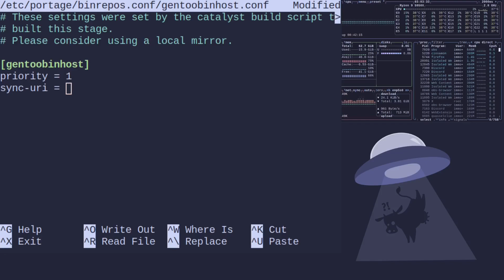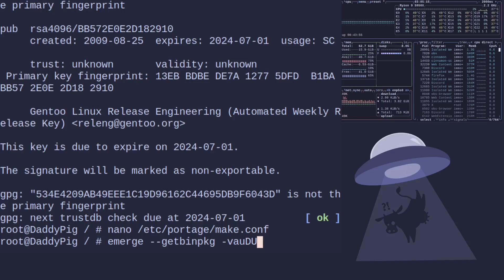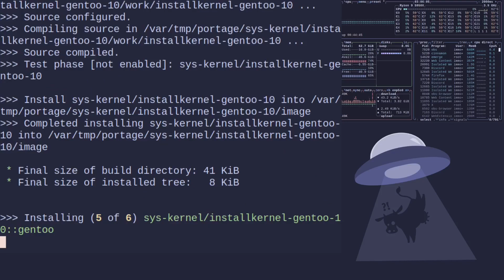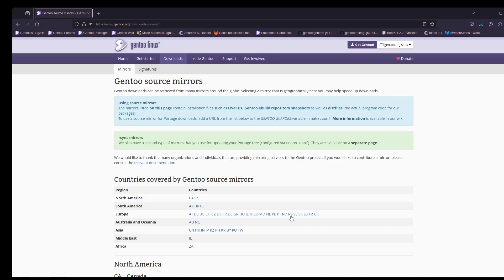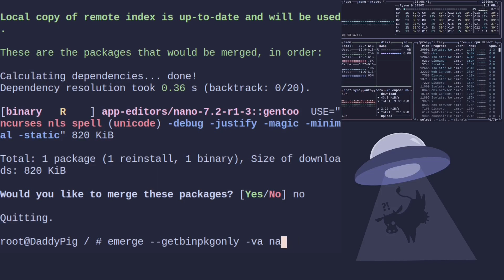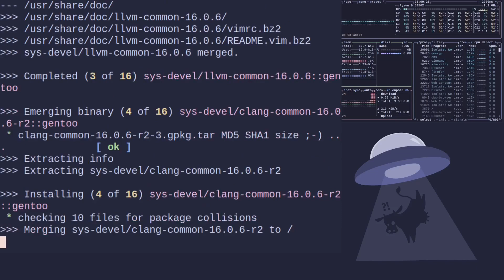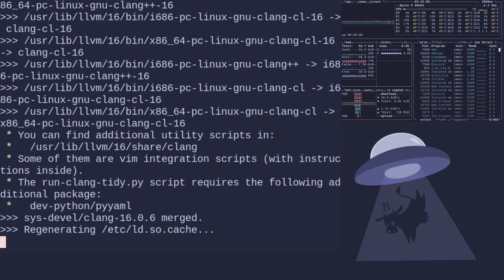Gentoo Like a Pro - Using Official Binary Host